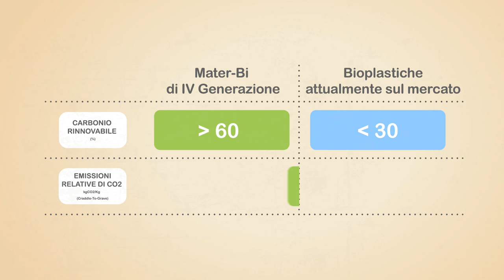MATER-BIOTECH: una nuova infrastruttura della bioeconomia per la rigenerazione territoriale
MATER-BIOTECH è il risultato del progetto di riconversione industriale di un sito dismesso, in una logica di rigenerazione territoriale e di valorizzazione delle infrastrutture, delle competenze e delle professionalità pregresse, con positive ricadute sull'industria a valle e sull'indotto.

MATER-BIOTECH rappresenta il primo impianto industriale dedicato a livello mondiale in grado di produrre butandiolo (1,4 BDO) direttamente da zuccheri attraverso un processo fermentativo.